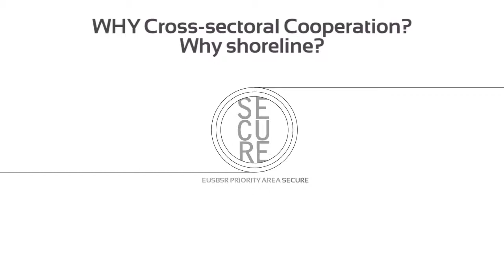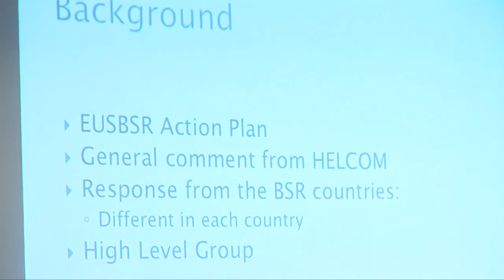From 'shoreline' to working 'on shore' - Part I - Nanna Magnadóttir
Nanna Magnadóttir speaking at PA Secure's workshop "From 'shoreline' to working 'on shore: Turning challenges into opportunities for cross-sectoral cross-border cooperation. Civil security in the Baltic Sea region."

The workshop, organised by EUSBSR priority area Secure, took place at the 4th Annual Forum of the EUSBSR in Vilnius, Lithuania on 11-12 November 2013.

The workshop addressed cross-sectoral civil protection cooperation challenges and opportunities, and identified themes of interest in terms of cross-sectoral cooperation in civil security that should be addressed in the near future.

Panelists:
Nanna Magnadóttir, Independent Expert in International and Regional Cooperation
Mikhail Durkin, Professional Secretary at HELCOM
Juha Rautjärvi, Chairman of the Expert Group on Nuclear and Radiation Safety at the Council of the Baltic Sea States
Toni Fohlin, Project Manager at the Finnish Border Guard